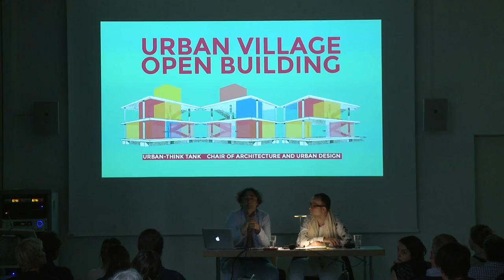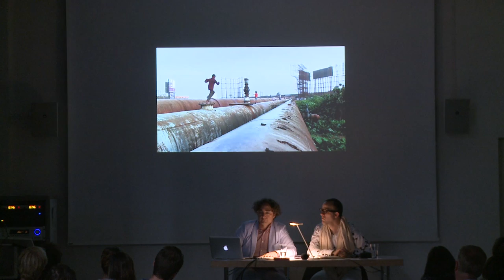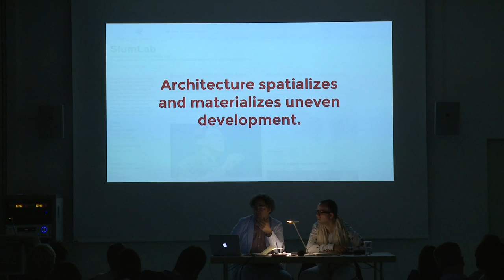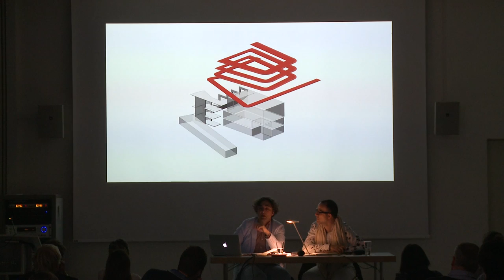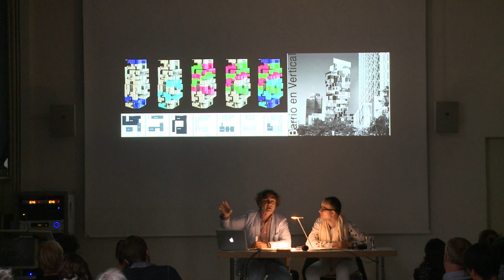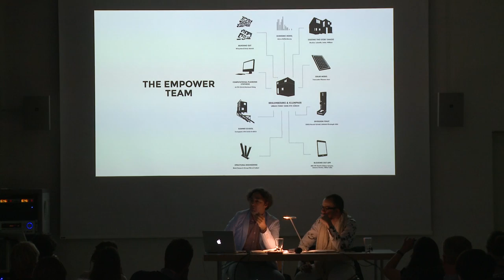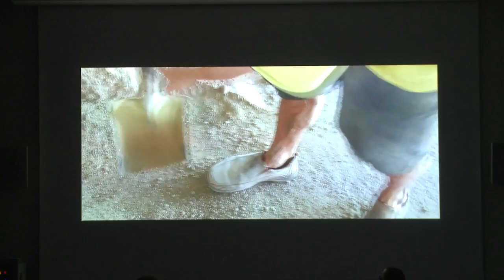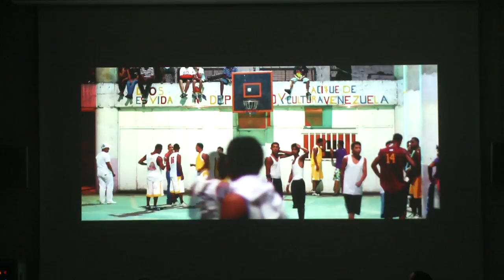Talking Heads Alfredo Brillembourg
Alfredo Brillembourg en discussion avec Jan Geipel, architecte, curateur, critique, responsable de la filière Architecture d’intérieur
au sujet de son travail